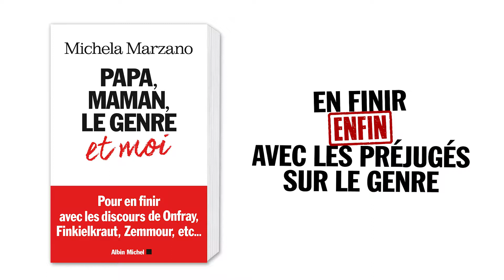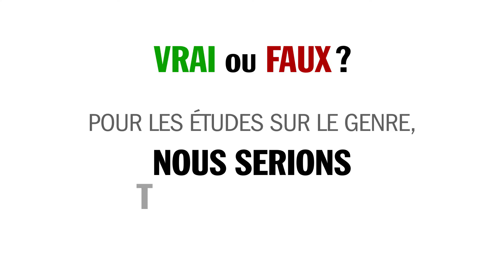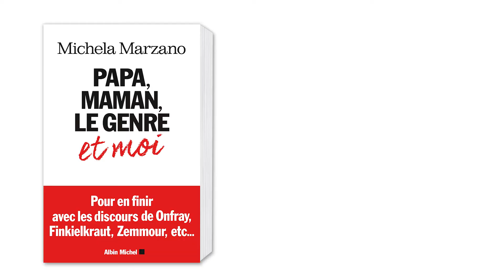En finir enfin avec les préjugés sur le genre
La question du « genre » embrase et divise depuis quelques années la société française. D’un côté, ceux qui voient dans cette question une idéologie visant à détruire les fondements de la famille et donc de la société. De l’autre, ceux qui font de la lutte contre les discriminations une priorité absolue. Mais si le sujet cristallise toutes les passions, de quoi parle-t-on réellement  ?
La philosophe Michela Marzano décrypte la question en dénonçant les nombreuses confusions des militants et des intellectuels   entre : différence des sexes, identité de genre, orientation sexuelle, pratiques sexuelles. Elle rétablit, avec une intelligence fine et lucide, la vérité sur un enjeu de société.